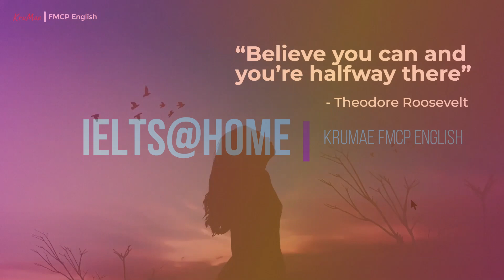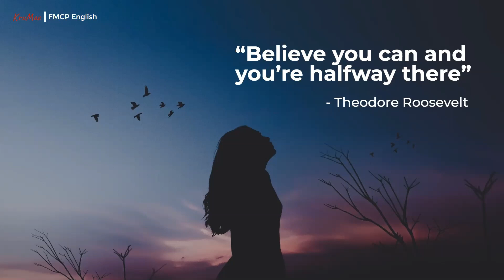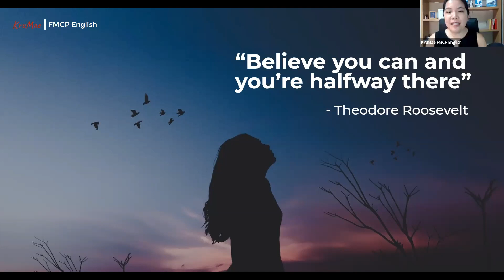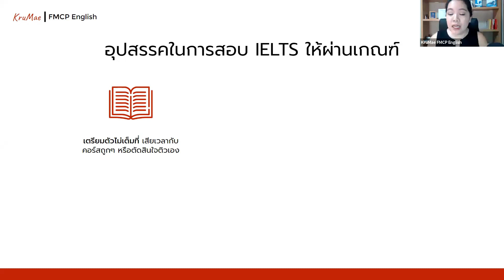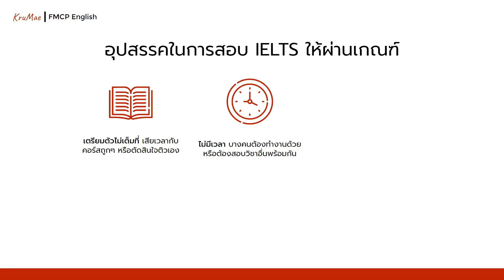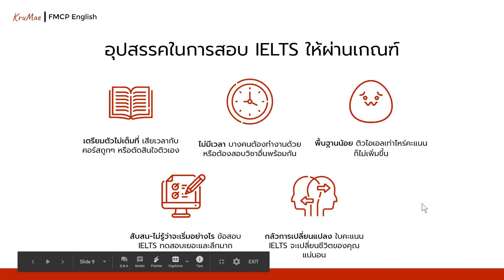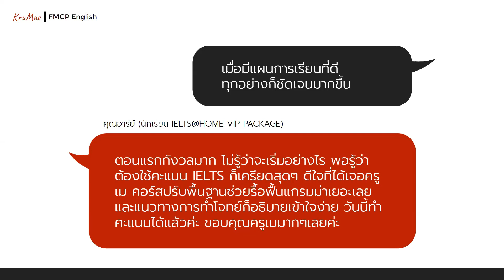สอบไอเอล IELTS SPEAKING ไม่ผ่าน เพราะ 5 อย่างนี้ (อย่าทำเชียว!)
สาเหตุ 5 อย่างที่เป็นอุปสรรคในการสอบ IELTS SPEAKING ให้ได้คะแนนที่ต้องการ
🔥 ติว IELTS SPEAKING ฟรี--รับนักเรียนจำนวนจำกัด 🔥
เรียนรู้เทคนิคในการทำ Part ที่ยากที่สุดของ IELTS SPEAKING และวิธีเพิ่มความมั่นใจในการพูดภาษาอังกฤษ

📌 เข้ากลุ่ม FB เพื่อติว IELTS กับครูเม--มีสมาชิกทั้งหมด 27,000+ คน

💻 เข้าดูคลิปการติว IELTS Playlist ทั้งหมดได้ที่นี่ :

😥 ต้องใช้คะแนน IELTS แต่ไม่รู้ว่าจะต้องเริ่มอย่างไร?
😥 เคยสอบ IELTS แล้ว แต่ยังทำคะแนนไม่ผ่าน?

สาเหตุสำคัญอาจจะเป็นเพราะนักเรียนไม่มีแนวทางการติวที่ชัดเจน..เลยหลงทางมาตลอด

ถ้าได้เข้าติวในแผนการเรียนของ IELTS@HOME นักเรียนก็จะสามารถทำคะแนนได้อย่างรวดเร็ว!

คอร์ส IELTS@HOME --การันตีผลคะแนน 7.0 หรือคืนเงิน 100% ⭐⭐⭐⭐⭐

เจอกันในคอร์ส IELTS@HOME ค่ะ

KruMae FMCP English